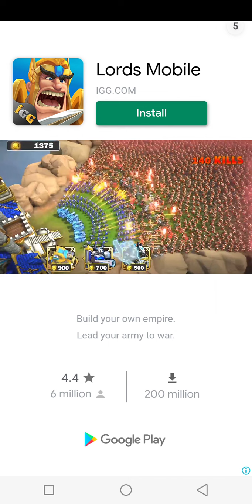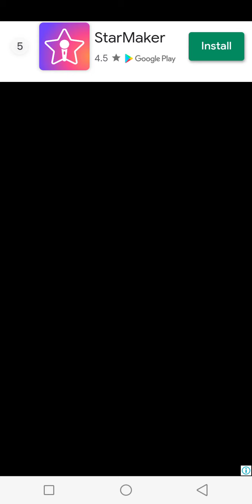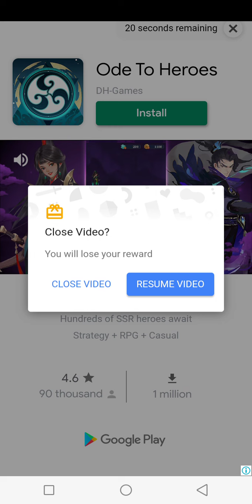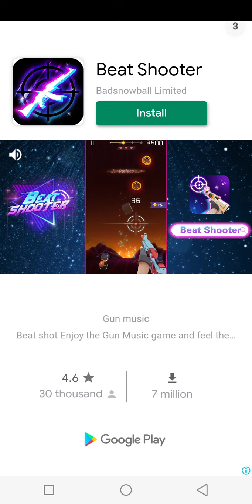Beat fire plays normal to hard